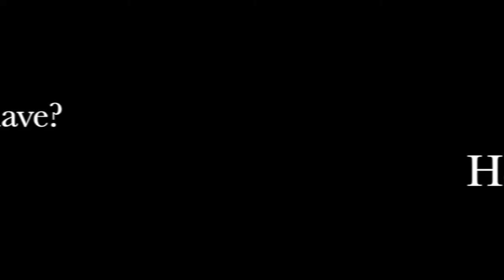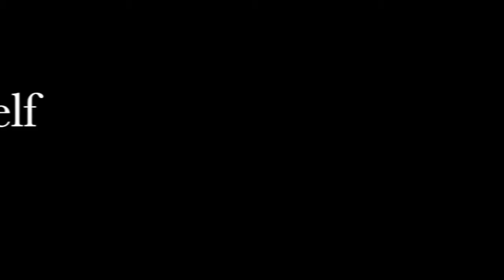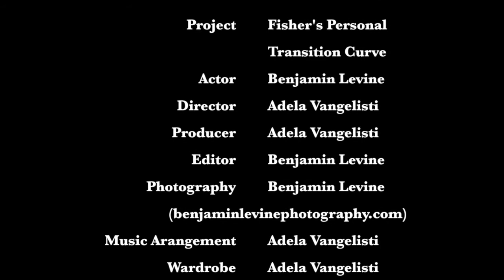The Fisher Model - CRS594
Silent movie about the Fisher Model: Transition Curve and The Stages of Personal Transition. CRS 594 - Organizational Creativity.